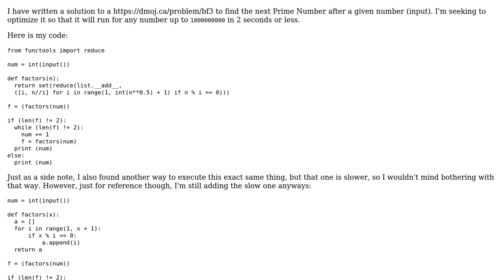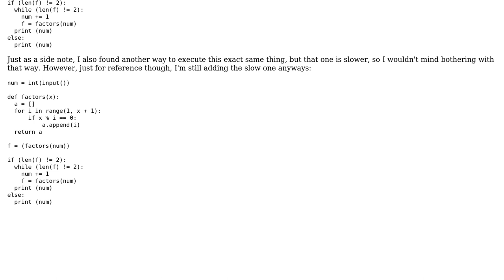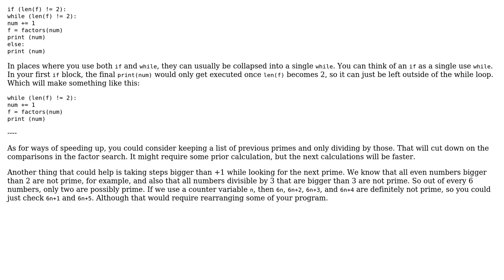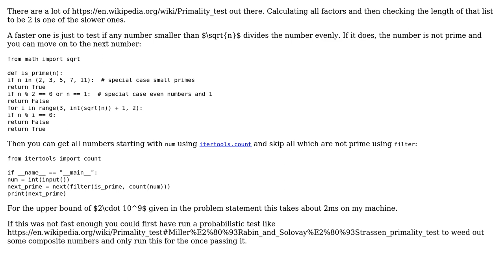Code Review: The next prime number in Python (2 Solutions!!)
Code Review: The next prime number in Python

With thanks & praise to God, and with thanks to the many people who have made this project possible! | Content (except music & images) licensed under CC BY-SA | Music | Images & others | With thanks to user snetch user Graipher user Arihan Sharma - Sir John A Mac user 200_success and the Stack Exchange Network Trademarks are property of their respective owners. You are responsible for your own actions.